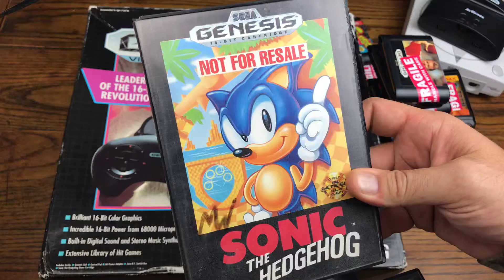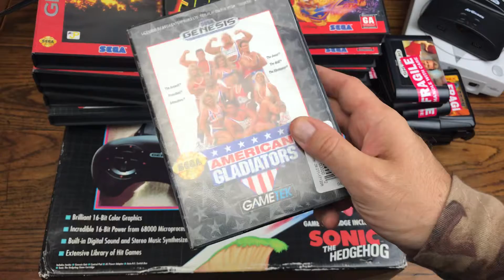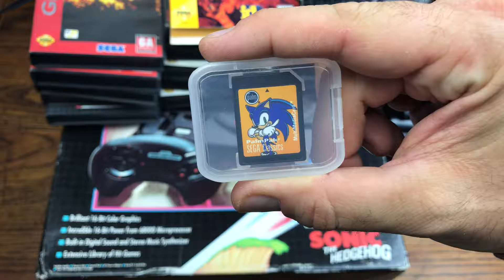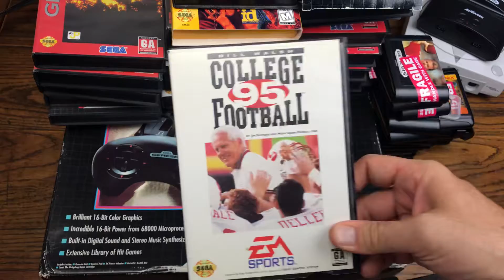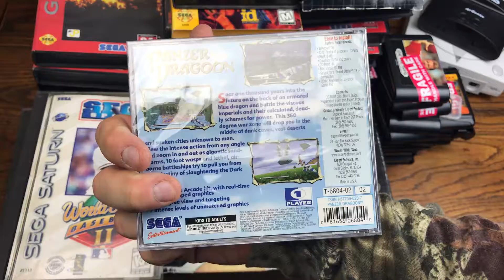4K MASSIVE SEGA HAUL - THIS WEEK'S HAUL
THANKS FOR CHECKING OUT OUR PROGRAM. FOR THOSE OF YOU WHO FOUND THIS CONTENT INTERESTING LIKE & SUSBCRIBE ALSO CONSIDER SUPPORTING US BELOW!

WANT US TO REVIEW OR COMPARE SOMETHING? USE THE ADDRESS BELOW:

*PLEASE INCLUDE YOUR NAME SO WE CAN GIVE YOU A SHOUT OUT.

FULL MELT FUSION
DENVER, CO
80237

OUR  DAILY UPLOAD SCHEDULE

SUNDAY  * RESELLER RELATED CONTENT – COMING SOON
MONDAY  ROLLING PAPER & TOBACCIANIA REVIEW
TUESDAY  MAGIC THE GATHERING & TCG TUESDAY
WEDNESDAY BOARD GAME & PARLOR GAMES REVIEW
THURSDAY  THIS WEEKS NOTEWORTHY PICK-UPS
FRIDAY  VINTAGE ELECTRONICS OR RARE TOY REVIEW
SATURDAY  * THE REASONABLE GENTLEMAN PODCAST – COMING SOON

BITCOIN - 3MNW1X44poL8PXQMhzdCWKKeNztLYGX2PH
ETHEREUM - 0x2fd075e89c413a6Ceb91058c086C9F78ab2efB12
LITECOIN -  MBChnDz8LE217FbbqNCiGmx6ze91dL5RAg